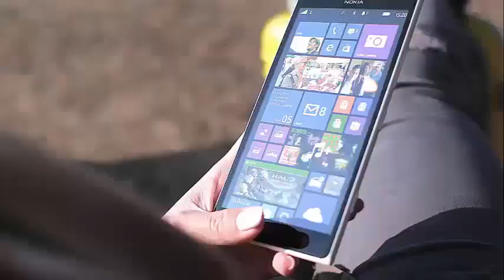What does Sara Gilbert thinks about 'Roseanne' spinoff 'The Conners'?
Sara Gilbert Says She's 'So Excited' Over 'Roseanne' Spinoff, 'The Conners' Sara Gilbert said she was "very excited" after ABC picked Roseanne's derivative, The Conners, for 10 episodes in the fall.

Monday's episode of The Talk began with the other co-hosts congratulating Gilbert on the news. But after the great accumulation of Sharon Osbourne, Gilbert did not have much to say about The Conners.

"I'm very excited, thank you very much, I really appreciate it," said Gilbert, before Osborne moved the program to another topic.

The Conners will also star John Goodman, Lecy Goranson, Michael Fishman and Laurie Metcalf.

On Thursday, ABC officially gave the green light to The Conners, which will focus on the family without the main character of Roseanne Barr. ABC has not said how Barr will be written or removed from the program, but the official synopsis of the plot mentions a "sudden turn of events" that shakes the Conner family.

When ABC announced the new show, Gilbert, Goodman, Metcalf, Goranson and Fishman issued a joint statement, celebrating the continuation of Roseanne.

"We have received a lot of support from fans of our program, and it is clear that these characters not only have a place in our hearts, but in the hearts and homes of our audience," said the quintet. "We all came back last season because we wanted to tell stories about the challenges that a working class family faces today, and we are very happy to have the opportunity to return with the cast and crew to continue sharing those stories through love and laughter. "